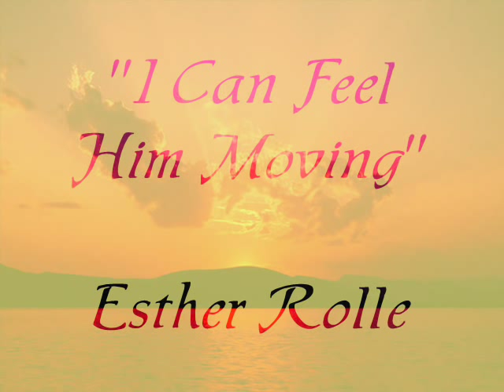"I Can Feel Him Moving"- Esther Rolle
Known as Florida Evans on the show GOOD TIMES, world-renowned actress, Esther Rolle, joins a choir on the Savoy label!